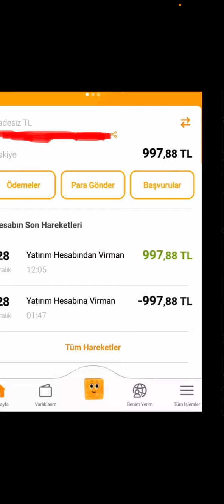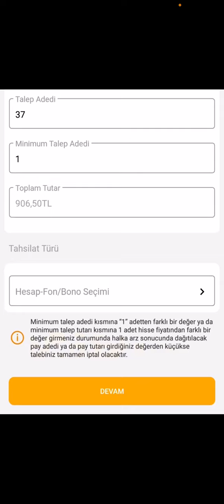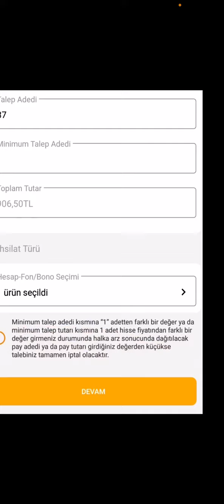Vakıfbank Mobilden Halka Arz Nasıl Alınır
vakıfbank halka arz nasil yapilir